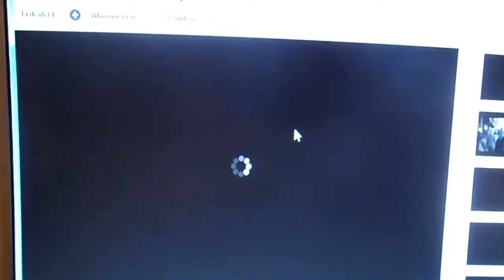Ik ben een gekkie 158